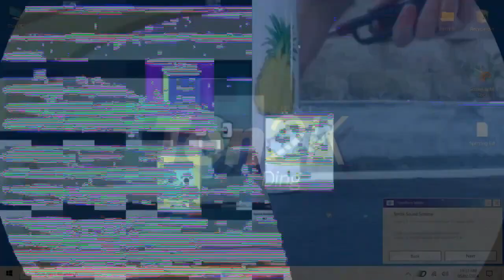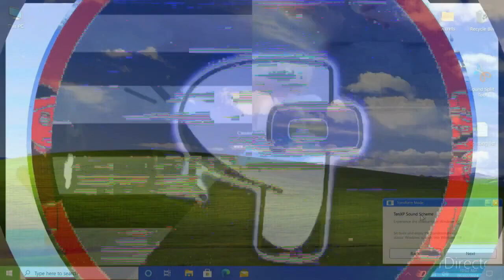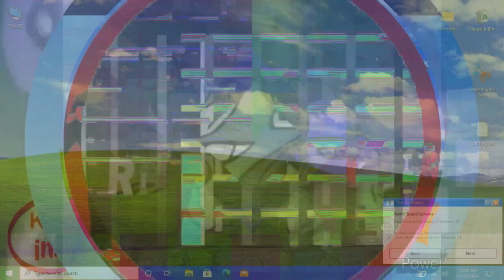(.../K.../K.../K.../F.../K̷.../K.../K.../Klasky Csupo in O Major 74